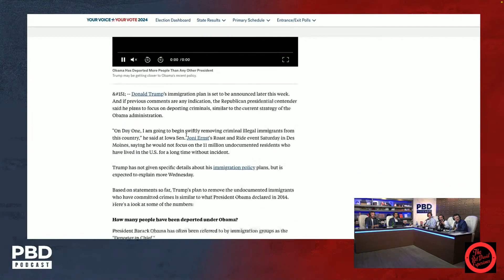The Bet David Experience | "Republicans get queezy" when this happens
In this clip PBD and the gang discuss Tucker VS. Ben Shapiro with Jesse Waters.